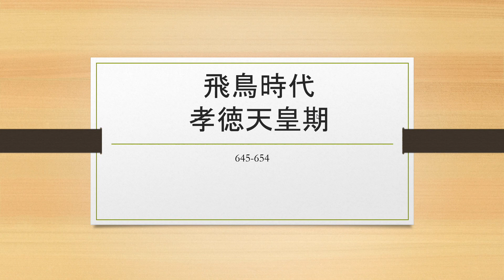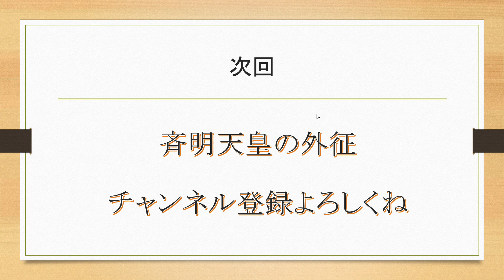受験日本史022 孝徳天皇期と斉明天皇の重祚